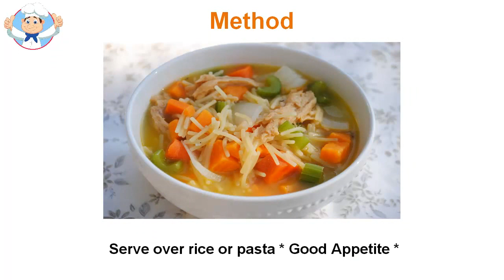Chicken soup recipe easy from scratch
If you make chicken soup for your family, you'll want simple but delicious recipes of soups. A chicken noodle soup recipe or chicken tortilla soup makes a wonderful dinner as a recipe for pumpkin soup or soup of mixed vegetables. The easiest soup chicken recipes can contain chicken, vegetables and broth, but if the soup is cooked a long time, you can get more flavor from the ingredients. Slow cooking is a particularly good way to maximize the flavor of your soup recipes chicken because this method of slow cooking extracts each of each ingredient flavor ounce, and also means that you will end up with tender, juicy chicken and vegetables tender, perfectly cooked and well rounded balanced and broth. Different types of chicken soup. When cooking for a large amount of family money can be a problem, which is another reason why chicken soup is an excellent meal. Whether you opt for the chicken tortilla soup and chicken noodle soup and other chicken soup is heating, tasty, nutritious and something the family will never tire of this, there are many variations of this dish. You can use potatoes, pasta, rice or barley to be filled. You can make your spicy soup, sweet or spicy chicken. You can make hundreds of different recipes for chicken soup, all different but all good mouthwateringly. How Chicken Soup This delicious crock pot chicken soup recipe chicken enough for the whole family does, with a little more to reheat the next day. Leave aside Tabasco sauce if you're cooking for young children and soy sauce adds enough to spice up the flavor of the soup. This is a healthy chicken soup recipe. Potatoes, onions, carrots and celery are full of nutrients and chicken is also healthy. If you wanted, you could use some dried herbs to add flavor instead of soy sauce.